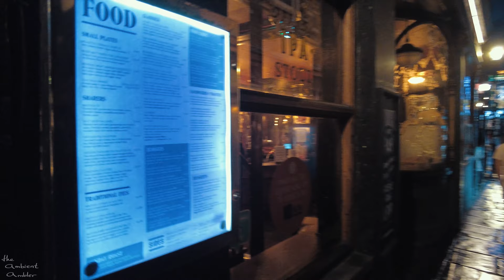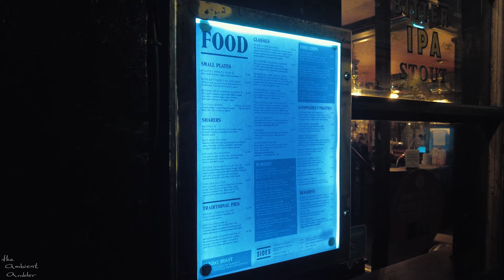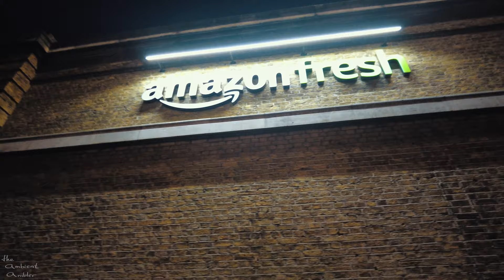Atmospheric London Wet Night Walk in Angel, Islington after Christmas [4K, 3D Sound]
This night walk takes place on Monday 27th December 2021, a bank holiday in the UK after Christmas.  Due to the new Omicron variant of COVID the streets and shops are much quieter than usual but it makes for an eerie, atmospheric ambience.  Angel is an area of Islington in North London with lots of shops, restaurants and a shopping centre - the Christmas lights are still on here and I think they are quite nice! Recorded binaurally in 4K for 360° sound.

I hope that you enjoy this walk 🎅 and can you spot the first Christmas tree casualty of the year? 😭💀🎄

Filmed starting at 16:32 on Monday 27th December 2021  📅

The temperature is around 10°C.

Timestamps:
00:00 Upper Street
08:12 Islington Square
12:42 Upper Street
14:41 Theberton Street
16:42 Upper Street
20:25 Islington Green
21:25 Camden Passage
27:01 Upper Street (Amazon Fresh Store)
28:35 The Angel Shopping Centre (Christmas Display)
31:25 Liverpool Road

No talking and filmed with binaural headphones for 3D sound (listen with headphones for an immersive experience 🎧).

Equipment I Use*:
Binaural Headphones
SD Card